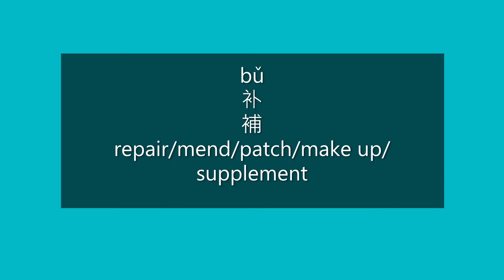How to Say REPAIR, MEND, PATCH, MAKE UP, SUPPLEMENT in Mandarin Chinese | Learn Chinese HSK 3 Words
How to say repair/mend/patch/make up/supplement in Mandarin Chinese?

How to pronounce repair/mend/patch/make up/supplement in Mandarin Chinese?

Happy learning!